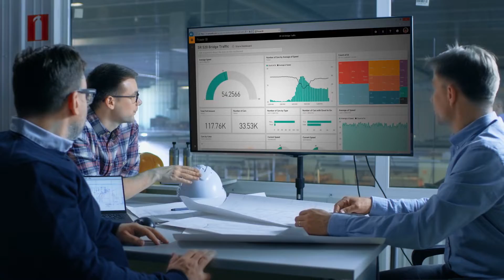CONA Services optimizes SAP HANA landscape on Microsoft Azure with Azure NetApp Files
In this video, hear from CONA Services on how moving their SAP landscape to Microsoft Azure benefited the Coca-Cola companies by increasing scale, reducing costs, and increasing productivity. Azure NetApp Files was critical in allowing this digital transformation to happen.